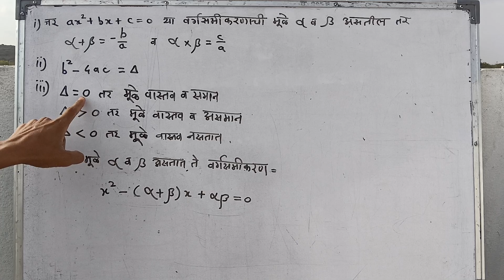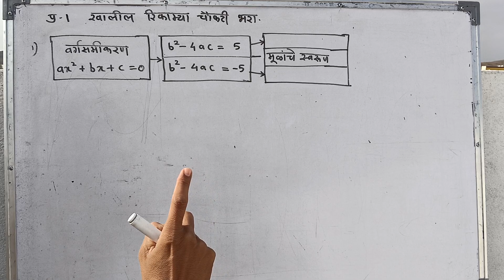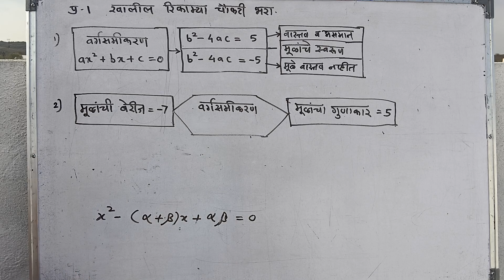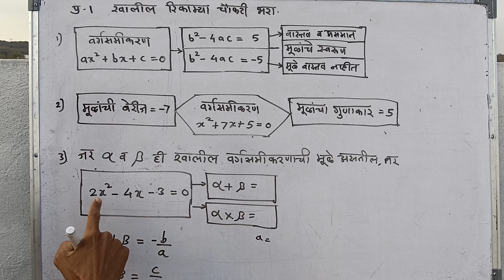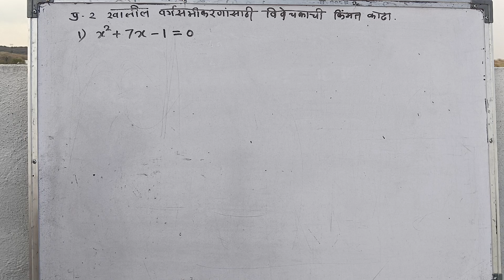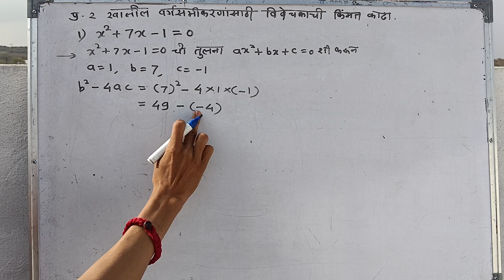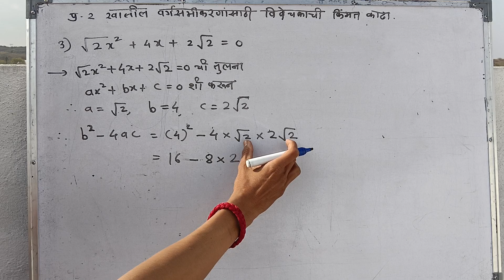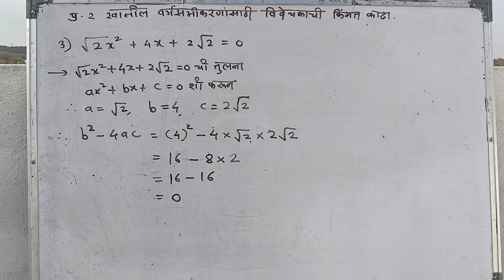इ 10 वी । गणित भाग 1 । वर्गसमीकरणे । सरावसंच 2.5 ।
इयत्ता 10 वी गणित भाग एक मधील प्रकरण दुसरे वर्गसमीकरणे च्या सरावसंच 2.5 मधील प्रश्न एक व दोन सोप्या पद्धतीने सोडवून दाखविले आहेत.